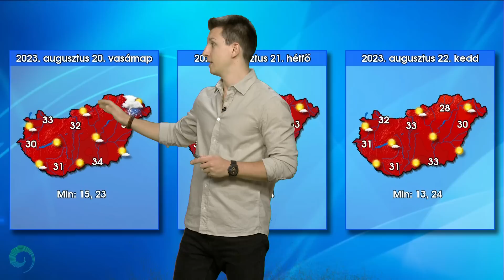Örvény és mocsár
Lényeges változás nem lesz időjárásunkban, az erőteljes gomolyfelhő-képződés mellett továbbra is elszórtan kell záporokra, zivatarokra számítani.